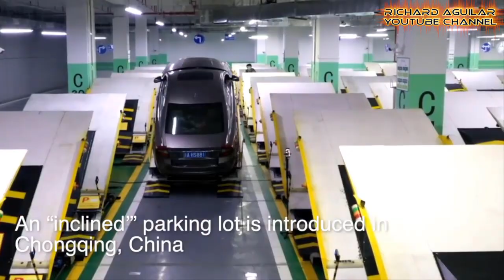WATCH AND KNOW WHO IS NEW HERE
Hi, good day to everyone. This short video is just to inform you that I (Richard) am no longer alone in this channel. Arthur is here with me to also create and upload amazing and wonderful videos about technology related topics.

So expect and brace yourself to see even more wonderful and amazing videos about tech innovation and advancement.